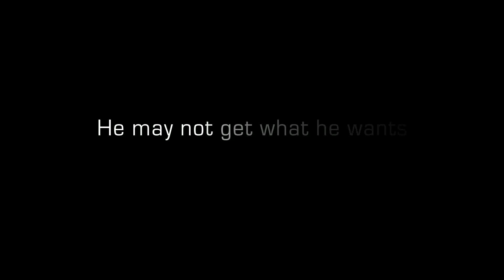Ring the Bell the Movie Trailer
Slick, big city sports agent Rob Decker has it all. But on his latest mission to sign a high school baseball superstar, Rob becomes stranded in a small town where the simplicity of life - and the faith of the people -stands in stark contrast to his own fast-paced, win-at-all-costs mindset. Torn between these two worlds, will Rob have the courage to let faith transform his life?

This heartwarming story of redemption will entertain and inspire the whole family.